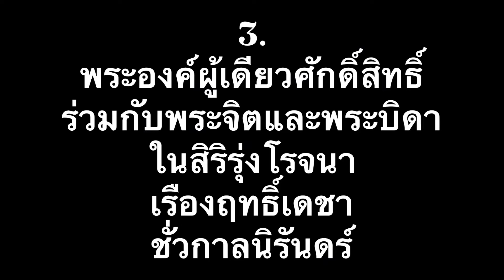พระสิริรุ่งโรจนา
เพลง : พระสิริรุ่งโรจนา
เนื้อร้อง/ทำนอง/เรียบเรียง : ว.แก้วมังกร

พระสิริรุ่งโรจน์